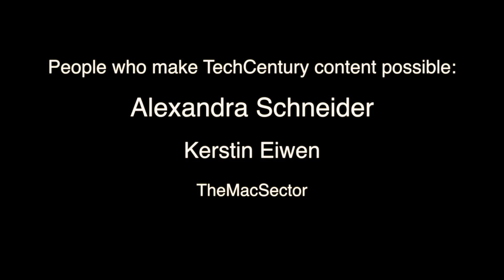Moto 360 Battery Life Rant - What a Fail!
WERBUNG / ADVERTISEMENT (labeled as such due to German law)
Friday Motorola finally announced the Moto 360 smartwatch with a release on the same day in the US. Unfortunately Motorola did not only mess up the launch itself though but also the international availability as well as the battery life on the smartwatch itself. Not only the Wallstreet Journal but also The Verge and other media outlets claim that the Moto 360 won't last more than a day on a charge, sometimes even significantly less that that. What do you think?

Patrons who make this content possible:
Kerstin Eiwen
Alexandra Schneider
TheMacSector
Michael Weber
Alexander Münch
WebCreator
Plus, when you order through my link, it helps me to continue to offer you lots of free videos.